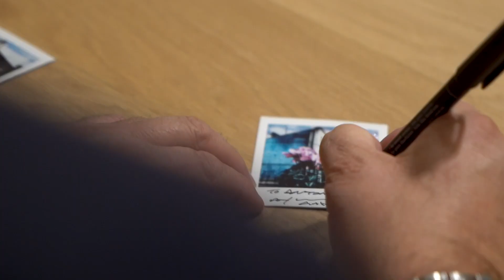interminati_spazi2023 - Maurizio Galimberti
Maurizio Galimberti, Direttore Artistico di interminati_spazi.